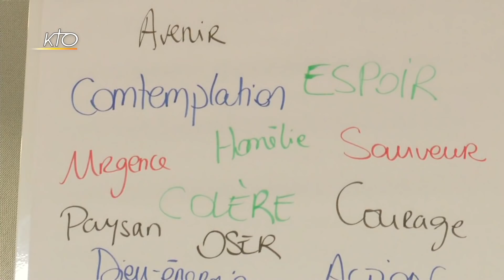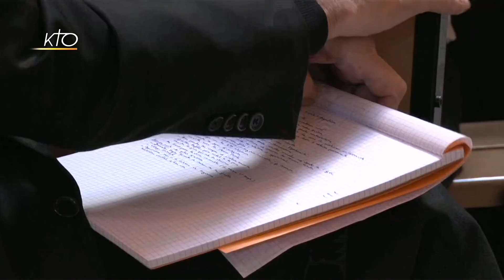Ecologie intégrale : les deux jours qui ont changé le regard des évêques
Pour la première fois de l’histoire de la conférence épiscopale, les évêques ont associé deux invités de chacun de leurs diocèses à leur travail. Le thème?  L’urgence de la transformation écologique. Interpelés avec vigueur par des témoins engagés, ils ont débattu, dans une grande liberté de ton. Pour beaucoup, ces deux jours ont ouvert de nouvelles réflexions. KTO vous propose de plonger en accéléré au cœur de cette expérience. 16 minutes pour se laisser bousculer.